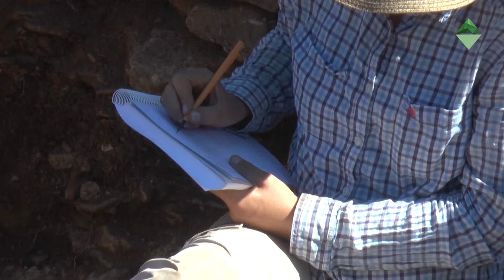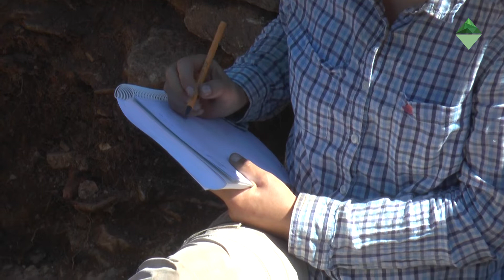Arqueoloxía en comunidade na Ribeira Sacra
Adegas da Memoria e San Lourenzo.net, dous proxectos en marcha na Ribeira Sacra, representan coma poucos este xeito de entender a arqueoloxía. Ciencia, patrimonio, veciñanza e divulgación mestúranse en terras guímaras para facernos entender a resposta obvia e desexable a algunhas preguntas: De quen é o patrimonio histórico, cultural e paisaxístico? Por onde temos que comezar para querelo máis e protexelo? O valor social do patrimonio xunto co coñecemento e a implicación dun pobo, dende abaixo, pode ser chave e oportunidade para o futuro e para un turismo sustentable. Coñecemos ás persoas que están detrás dos achados?